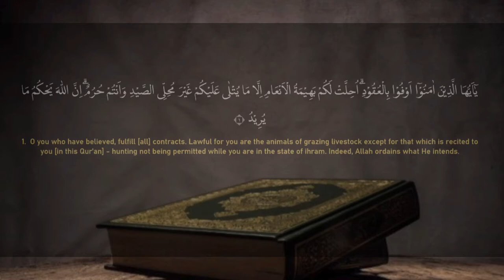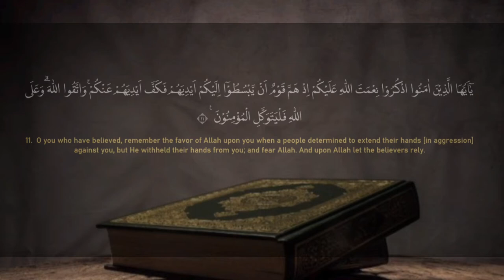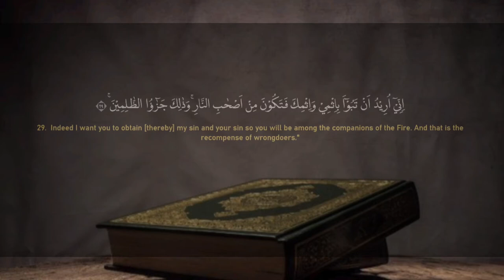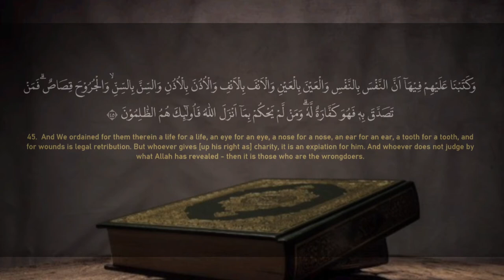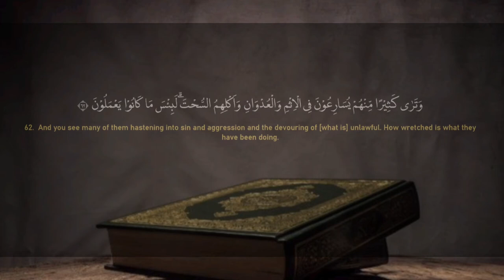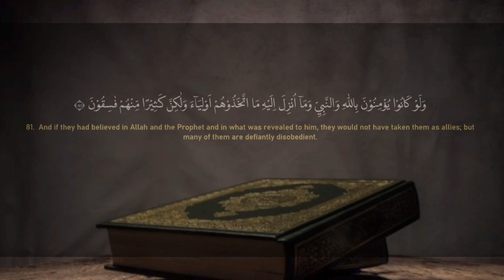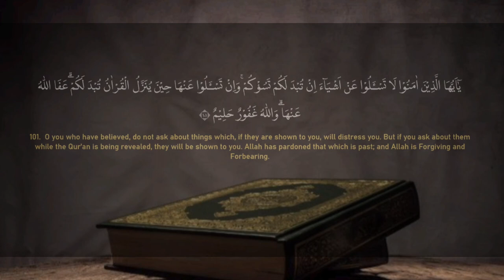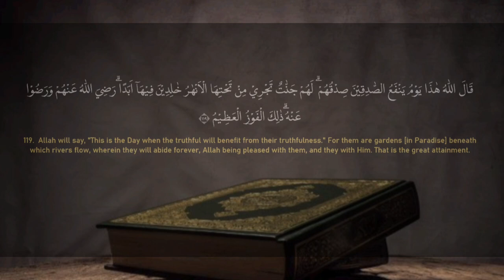Surah AL Maidah full || with English translation ||سورۃ المائدہ (peaceful quran )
recitation of holy quran#Quran beautiful voiceSurah NisaQuran Recite & ListenBeautiful & Relaxing QuranBeautiful Recitation of Quranemotional quran recitationbest quran recitation in the worldBest Quran reciters in the world mp3full quran audioquran recitation really beautiful
quran recitation really beautiful
azing cryingquran tilawatquran recitation really
beautiful
surah baqarahawaz quran recitationrecitation of holy quranbest quran recitation in the worldBest Quran reciters in the world mp3quran recitation really beautiful amazing cryingquran recitation really beautiful surah baqarahquran tilawatfull quran audiorecitation of holy quran
quran tilawat Best Quran reciters in the world mp3